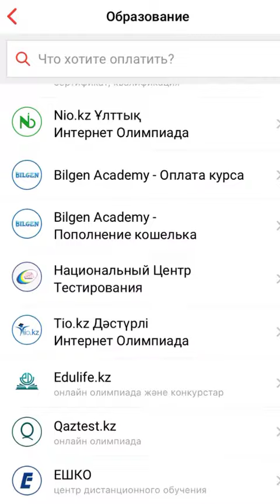KASPI арқылы жеке әмиянға ақша түсіру / Пополнения кошелька через KASPI